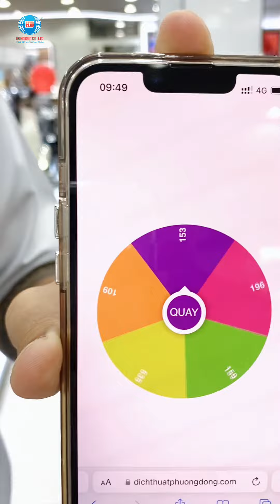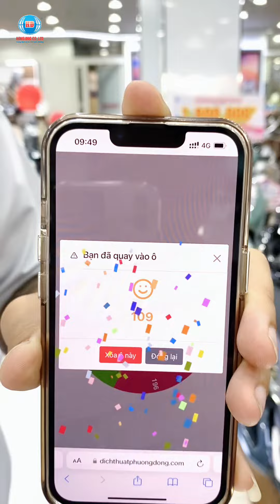KẾT QUẢ Minigame trả lời câu hỏi về Sh350 & Sh125/150 | Hệ thống Hồng Đức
Video công bố kết quả của minigame trả lời câu hỏi trong video "Trải nghiệm "Siêu phẩm" Sh 350i và báo giá, chi phí trả góp-Mini game quà Khủng" tại
Xin chúc mừng bạn may mắn nhất đã nhận được quà tặng từ Hệ thống Hồng Đức là thẻ điện thoại mobi 300k, một nón bảo hiểm và áo mưa.
Các bạn chưa may mắn lần này cũng đừng nản nha vì sắp tới Hệ thống Hồng Đức sẽ có minigame tiếp theo với giải thưởng cực hấp dẫn luôn.
☎️ Hệ Thống Hồng Đức - 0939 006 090 (có zalo) - Tư vấn miễn phí